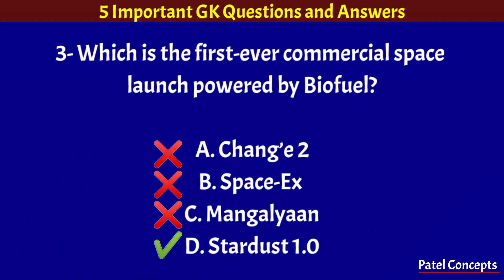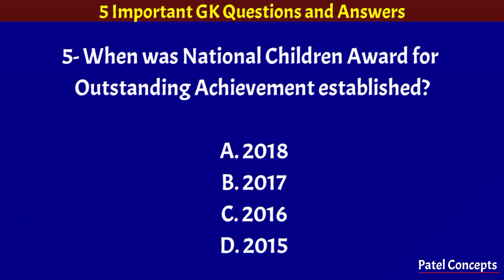GK | First Commercial Space Flight | Pinaka Missile | Blushift